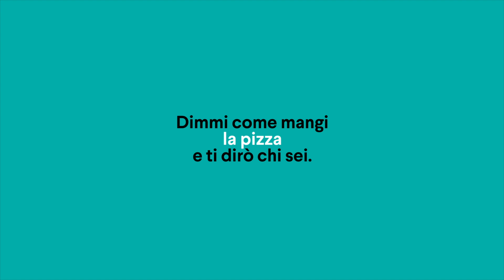Dimmi come mangi la PIZZA e ti dirò chi sei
Di test sulla personalità ce ne sono davvero a bizzeffe. Noi oggi ve ne proponiamo uno divertentissimo, che vuole prendere simpaticamente un po' "in giro" quelli più seri e che svelerà alcuni lati del vostro carattere in base al modo in cui... mangiate la pizza.